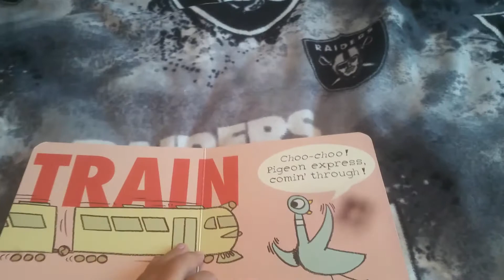The. Pigeon. Love s things that. Go